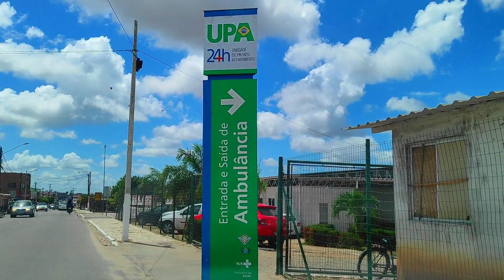🎯👏 CASA DE LUXO E SURPREENDENTE EM PARNAMIRIM/RN (67 M²) - VENHA CONFERIR DE PERTO ✅🔟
EU QUERO CONFESSAR UMA COISA PRA VOCÊ. QUANDO ENTREI NESSA CASA, ME EMOCIONEI...!!!

ME DEU UMA VONTADE IMENSA DE MORAR NELE, AO MESMO TEMPO QUE FIQUEI COM INVEJA DE QUEM JÁ MORA EM UMA DESSA...!!!

GENTE, É UMA SENHORA CASA...VAI SER DIFÍCIL VOCÊ NÃO SE ENCANTAR COM ELA!!

PRA VOCÊ QUE PROCURA ÓTIMA LOCALIZAÇÃO E EXCELENTE CUSTO/BENEFÍCIO...EIS QUE TE APRESENTO ESSA MARAVILHOSA OPÇÃO NO BAIRRO NOVA ESPERANÇA, PERTINHO A UPA...!!!

ESSA JÓIA TEM 2/4 SENDO 1 SUÍTE COM CLOSET E 1 SEMI-SUÍTE,

* SALA AMPLA PRA DOIS AMBIENTES

* COZINHA AMERICANA ESPAÇOSA COM LUMINÁRIAS ESPECIAIS

* COOKTOP 4 BOCAS DE PRESENTE

* INTERFONE JÁ INSTALADO

* CERÂMICA DE EXCELENTE QUALIDADE

* ÓTIMOS ACABAMENTOS

* CERCA ELÉTRICA DE 6 FIOS E CERCA CONCERTINA

* ENTREGUE COM GRAMA E BRITA EM TODA ÁREA PERMEÁVEL.

* LÂMPADAS DE LED EM TODOS OS CÔMODOS INTERNOS

* TETO DA SALA EM GESSO SUSPENSO COM LÂMPADAS DE LED COLORIDO

* ÁREA DE SERVIÇO COBERTA E LAJEADA.

* PORTAS INTERNAS E EXTERNAS TODAS COM MATERIAL EXCELENTE.

* PORTA DE ENTRADA COM MADEIRA ESPECIAL E FECHADURA DIGITAL.

* NICHO EM TODOS OS BANHEIROS.

* PIA DOS BANHEIROS EM MÁMORE TRAVERTINO COM CUBA DE SOBREPOR.

* GARAGEM EXCELENTE...TUDO ISSO DISTRIBUÍDO EM UMA ÁREA PRIVATIVA DE 67 M²...!!! É OU NÃO É FANTÁSTICO..???

IMÓVEL COM GARANTIA ESTRUTURAL DE 05 (CINCO) ANOS

PREVISÃO DE ENTREGA 90 DIAS (APÓS APROVAÇÃO DA CARTA DE CRÉDITO).

NOS ADICIONE NO WHAT'S: (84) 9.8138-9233

LIGUE PRA GENTE E MARQUE UMA VISITA, VOCÊ VAI FICAR DE BOCA ABERTA...!!!

PODE SER FINANCIADA POR QUALQUER BANCO, ESTAMOS AGUARDANDO VOCÊ!!!

EU JÁ TE VEJO MORANDO NESSA JÓIA RARA...!!

MILSON IMÓVEIS, VOCÊ TEM UM SONHO, NÓS TEMOS A CHAVE...!!!